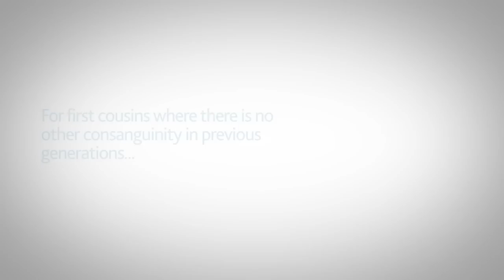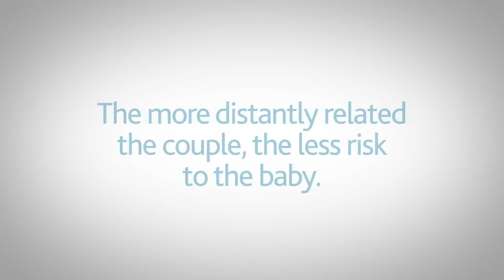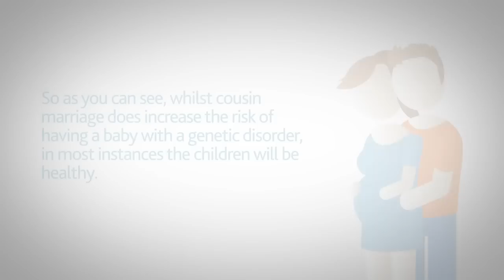Cousin Marriage - Consanguinity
Understanding consanguinity.  A short video from the National Centre for Medical Genetics & UCD. Funded by a Knowledge Exchange & Dissemination grant from the Health Research Board, Medical Research Charities Group and the National Children's Research Centre, Ireland.